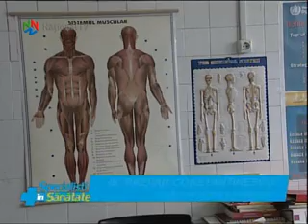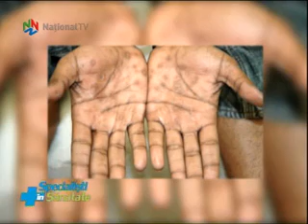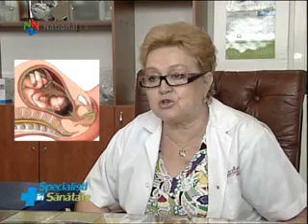ACCIDENTUL VASCULAR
DR. RAMONA-ELENA CONSTANTINESCU
NATIONAL TV- SPECIALISTI IN SANATATE